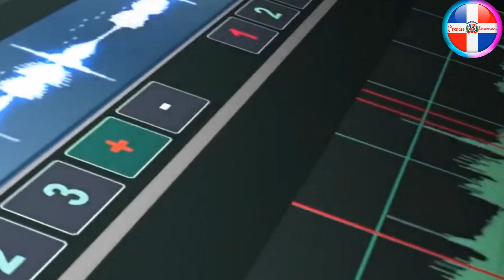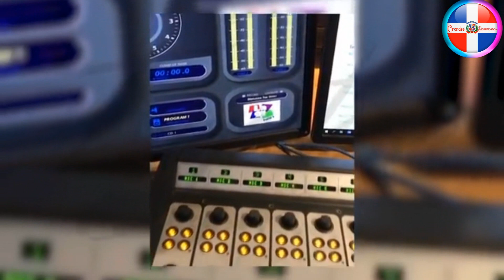Muerte Del Papa De La Radio Dominicana / Su Historia Vida / Muerte / Trayectoria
Teo Veras considerado el papa de la radio moderna en la República Dominicana. una de las voces más reconocida de los dominicanos tanto a nivel nacional como internacional.

Teo Veras grabó para muchas empresas de a nivel internacional y fue uno de los productores de radio más famosos de la República Dominicana.

La 91 fm y Raices fm fueron de los últimos medios creados por el radiodifusor.